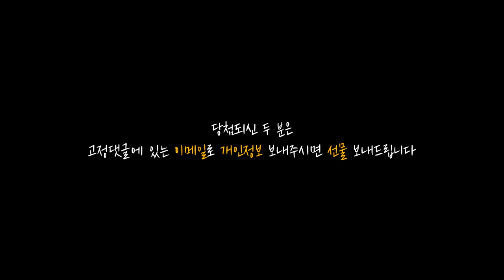생각지도못했던 '없으면 큰일나는' 가정에서 꼭필요한 기초공구 6가지.. [공알못 프로젝트 EP.2]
*인스타그램